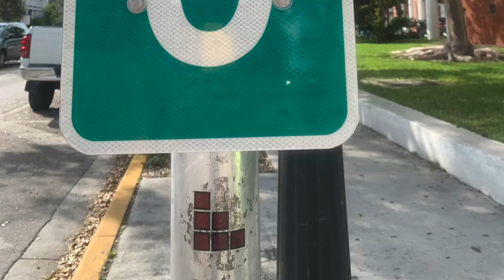Cruising on Papillon (Key West)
Key West Cruise

This video shows you Papillon's accommodations and some of the fun we had when we spent time in the Florida Keys.  We loved the clear blue waters around the keys and all the options for snorkeling!

Cruises aboard Papillon available on UseTheBoat.com

Music in this video is from YouTube Music:

Bright Skies by Audio Hertz
Prizefighter by Norma Rockwell
Mr. Tea by Rondo Brothers